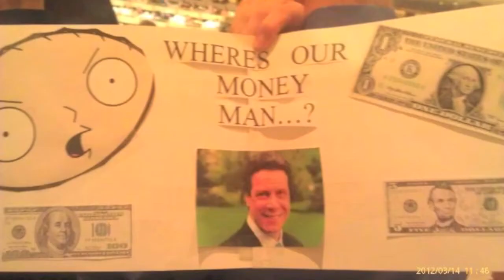Rocky in Albany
Rocky Balboa was recently spotted in Albany at a conference with Governor Cuomo. I guess he still remembers his old fighting days... poor guy.